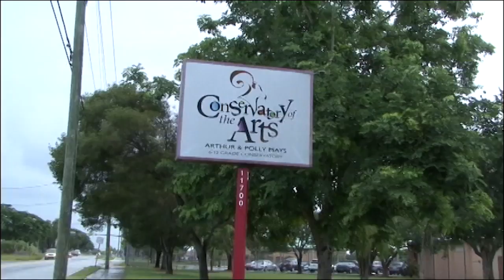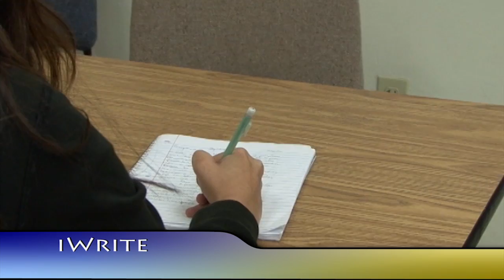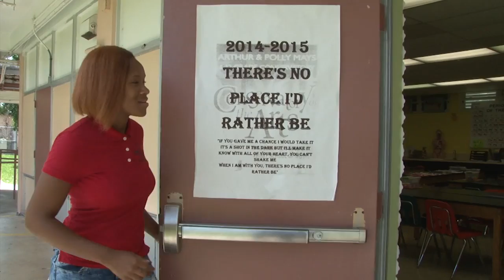Mays promo 2014